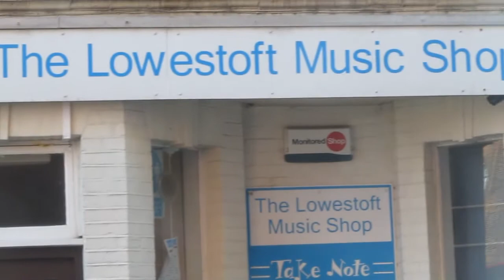Boyne Water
The TTA has a lot to say about this one . Here's a link to the dots and the blurb .

 " The name Boyne itself is derived from the name of the goddess Boinn, literally 'cow-white', "a name well suited to a pastoral people whose wealth was chiefly in cattle" (Matthews, 1972). The name of the tune, however, commemorates the Battle of the Boyne (named for the Boyne River in County Meath, eastern Ireland, though the battle itself was fought three miles west of Drogheda), fought July 1st, 1690, in which the English monarch King William III defeated the Irish forces under King James II."

It has always been, and still is, very popular among the Orangemen of Ulster (for it dashed the hopes of the Irish for religious freedom and the Stuarts for Kingship). The ballad follows the historical accounts of the battle correctly enough. The air is well known in the south (of Ireland) also, where it is commonly called Sebladh na n-gamhan, 'Leading the Calves,' A good setting is given by Bunting in his second collection: the Munster and Connaught versions are given by Petrie in his Ancient Music of Ireland, vol. II, p. 12. I print it here as I learned it in my youth from the singing of the people of Limerick, not indeed to 'The Boyne Water' of Ulster, but to other words (given below).

My setting differs only slightly from that of Bunting; and it is nearly the same as I heard it played some years ago by a band on a 12th of July in Warrenpoint" (Joyce). O'Neill (1913) lists "Boyne Water" as one of the "splendid martial airs" of Irish music.

Samuel Bayard (1981) believes "Boyne Water" was composed in the seventeenth century, and thinks it has always been more of a vocal air rather than an instrumental tune. As witnessed by the myriad of titles in the beginning of this entry, it has been a popular air in the British Isles and, as Bayard states, "altogether, the forms suggest that it has undergone a long traditional development."

He believes the second half may have been the original tune, with the first half being fashioned out of elements from earlier strains. Bronson discerns the origins of the whole tune family in a Scottish melody found in the Skene Manuscript of c. 1615. Grattan Flood (1913) dates the tune from c. 1645, long before the famous battle, though how he arrived at this date is obscure. Cowdery (1990) believes that Flood's thinking may have stemmed from a reference to a melody published by Petrie (1855), called "To Seek for the Lambs I Have Sent My Child," in which the latter writer declared, "in its superior purity of expression, and in its passionate depth of feeling, affords intrinsic evidence of an original intention, and consequent priority of antiquity, which will not be found in that which I consider to be the derived from of it called 'The Boyne Water.'"

Be that as it may, Aloys Fleichmann's index gives that "Boyne Water" was first published in George Bowie's fiddle manuscript of 1706. O'Neill (1913) concludes the same Gaelic airs printed by Petrie are early antecedents of "Boyne Water," Nos. 1529 ("A Long mo Gamain" {To look for my calves I sent my child"}) and 1530 ("An Tuainirc na nGainna". Breathnach (1985), in CRE II (No. 124), gives a polka setting and remarks it was used for the last figure of the Clare polka set, and says that "Rosc Catha na Mumhan" (The Munster War-Cry) is sung to this air.

However old it actually is in oral tradition, Bayard (1991) finds the earliest printed appearances of the tune in William Graham's Flute Book of 1694 (as "Playing Amang the Rashes") and in D'Urfey's Pills to Purge Melancholy (where it appears as an untitled air). The melody remained in popular usage throughout the British Isles for well over two hundred years. Robert Burns set three songs to it in Johnson's Scots Musical Museum, and it was the vehicle for the Scots songs "Wee Wee German Lairdie (The)" and "Andro/Andrew and His Cuttie Gun" (the latter from Alan Ramsay's 1740 edition of the Tea-Table Miscellany). In Ireland, Sir Thomas Moore used the melody for his c. 1825 song "As Vanquished Erin."
. There's more

We got Kittiwakes nesting on the music shop .